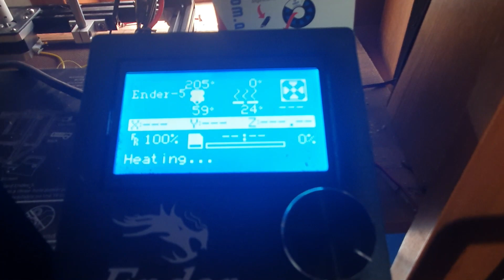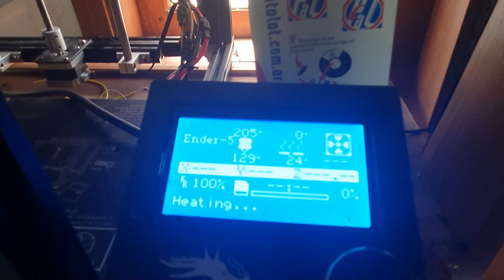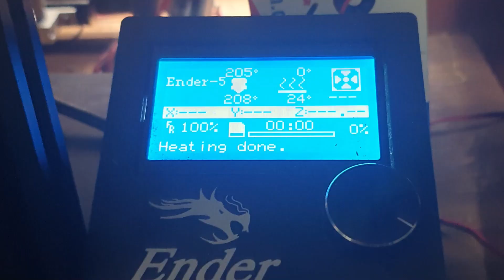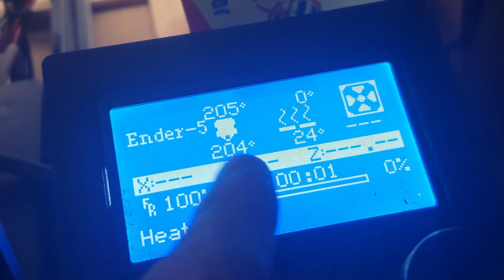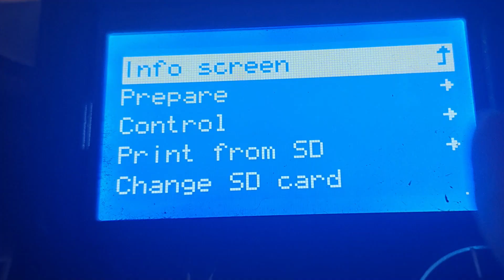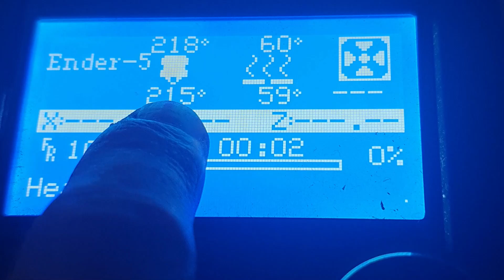Upgrade (corretivo) da impressora Creality 3d Ender-5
Nesse vídeo eu mostro um upgrade (corretivo) que eu fiz no sistema de extrusão da minha Creality Ender-5

Para comprar essa impressora da China
Na Amazon do Brasil está vendendo uma impressora igual com outro nome

Para comprar essa extrusora da China